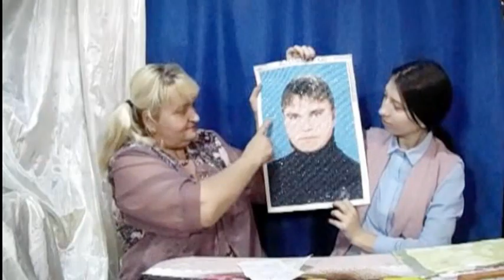Интервью с Надеждой на тему алмазные картинки